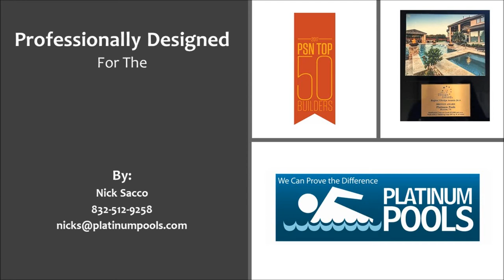Platinum Pools for the Flower Family by Nick Sacco